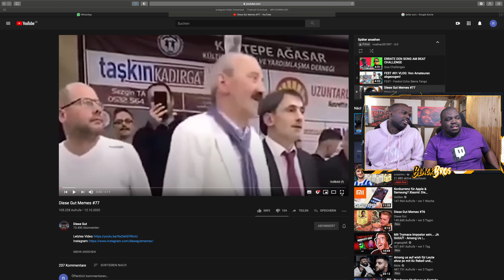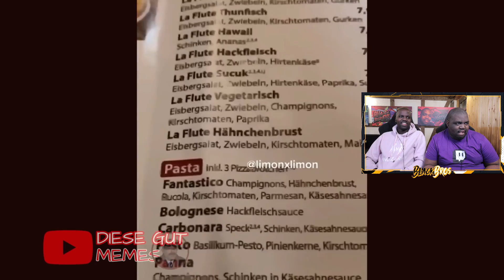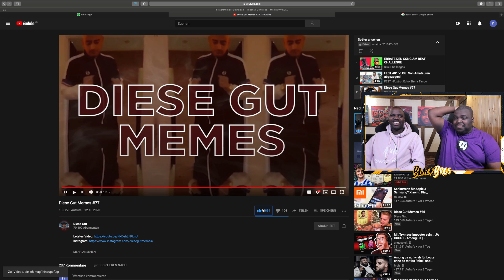BLACKBROS REAGIEREN AUF: Diese Gut Memes #77